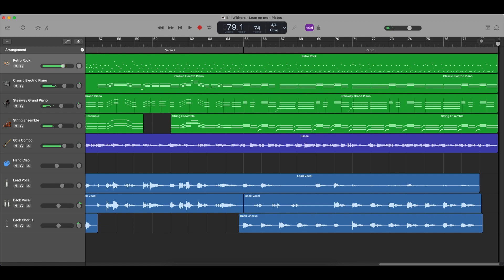Bill Withers - Lean on me | Cover